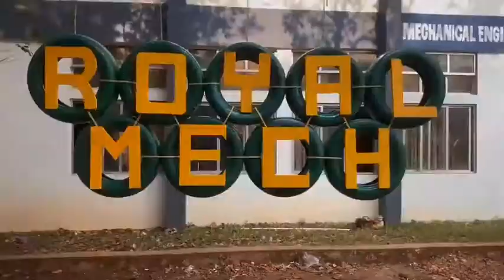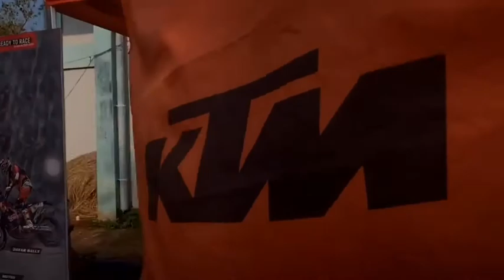Tech Fest ,2020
Association tech fest conducted at College of Engineering Thalassery after movie.